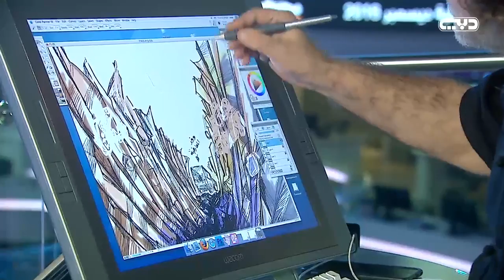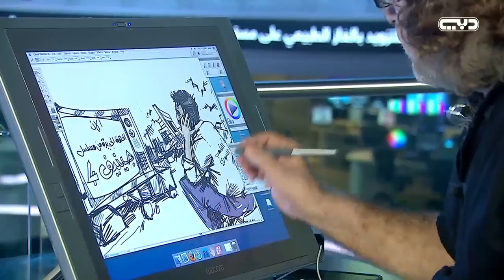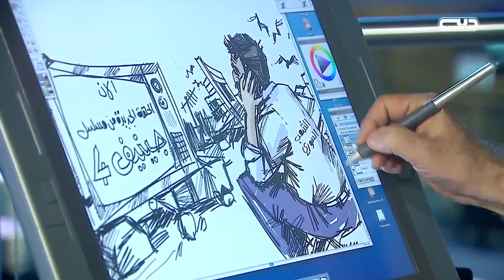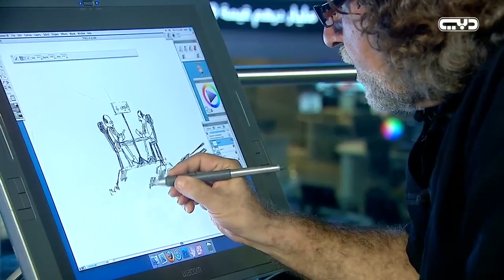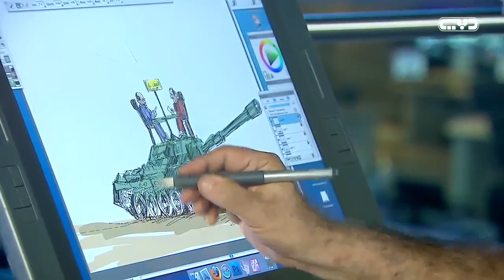قابل_للنقاش: الملف السوري .. قدمٌ في جنيف وعينٌ على استانا.. مفاوضات بنسختين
إعداد وتقديم: نوفر رمول
الضيوف:
د. رامي خليفة العلي الباحث في الفلسفة السياسية من باريس
يفغيني سيدروف المحلل السياسي الروسي من موسكو
د. سامي نادر  مدير معهد المشرق للشؤون الاستراتيجية من بيروت

ـــــــــــــــــــــــــــــــــــــــــــــــــــــــــ
تابعنا على شبكات التواصل الإجتماعي: